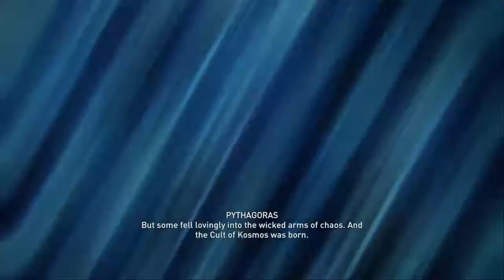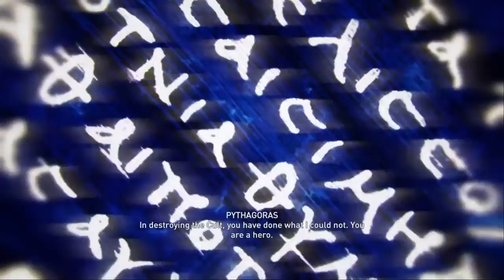THE GHOST OF KOSMOS AND THE FUTURE OF THE CREED | ASSASSINS CREED ODYSSEY